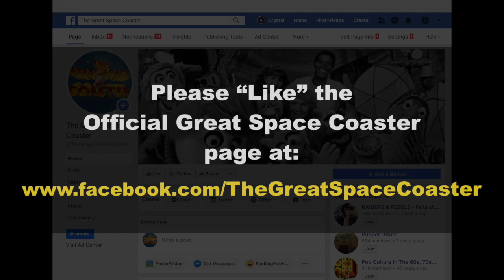Gary Gnu No Gnews Show TGSC episode 70 The Great Space Coaster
From episode 70, circa 1/26/1981.
HELP SAVE THE GREAT SPACE COASTER BY LIKING OUR OFFICIAL FACEBOOK PAGE.
There are several fan pages, so please check the end of the video for the correct address and an image of what our page looks like.